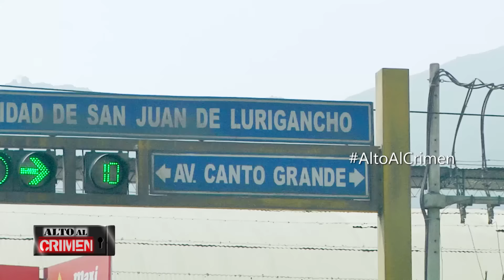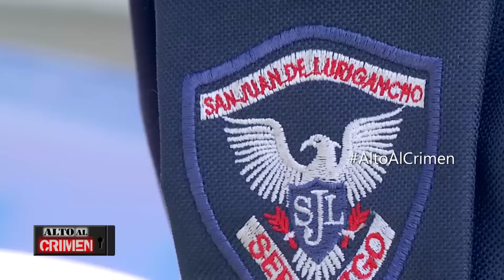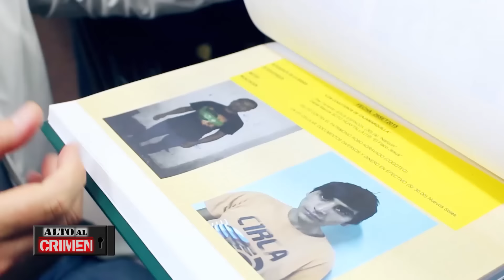ALTO AL CRIMEN 30/10/2016 - BLOQUE 2